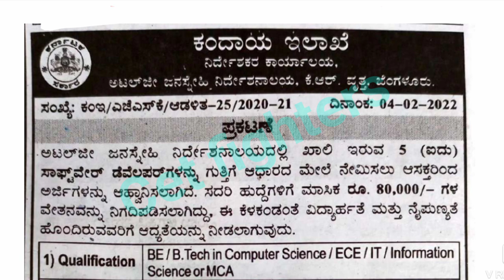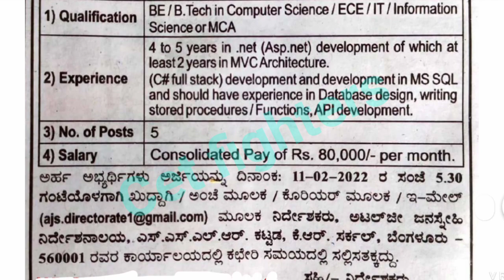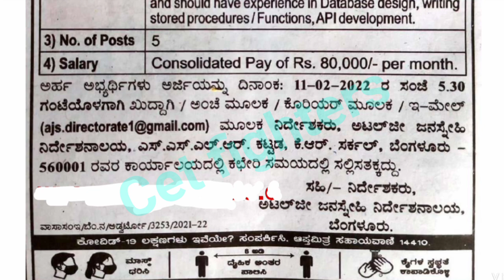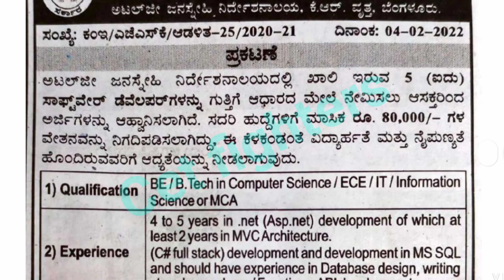ನಾಡ ಕಚೇರಿಯಲ್ಲಿ ಹುದ್ದೆಗಳು, Karnataka Nadakacheri jobs 2022,Sslc,Puc, Degree job, ಕರ್ನಾಟಕ ಹುದ್ದೆ 2022